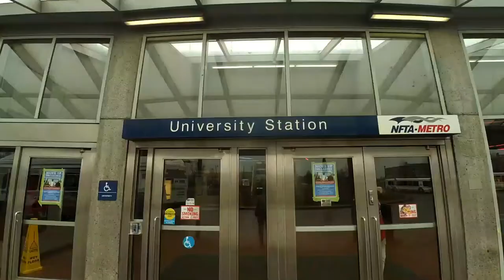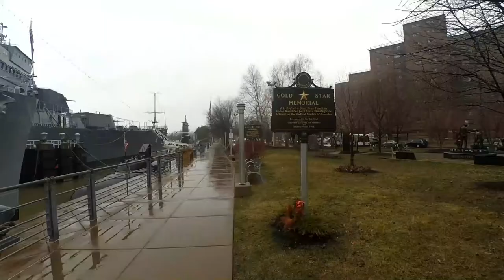Day 9: Buffalo (Canal Side)